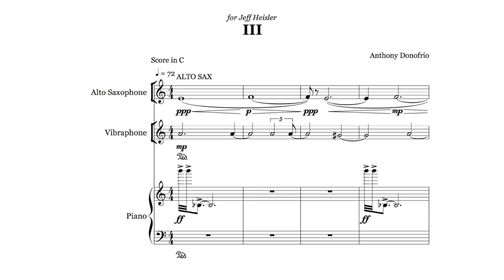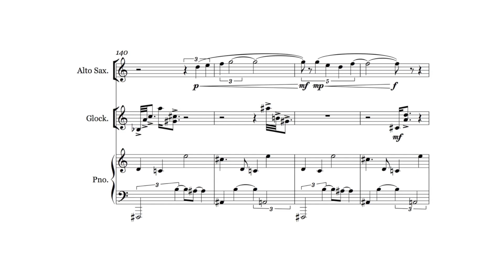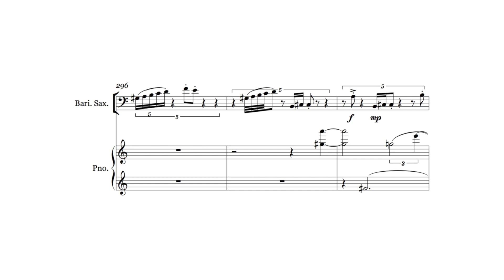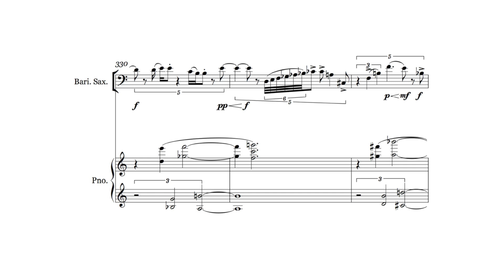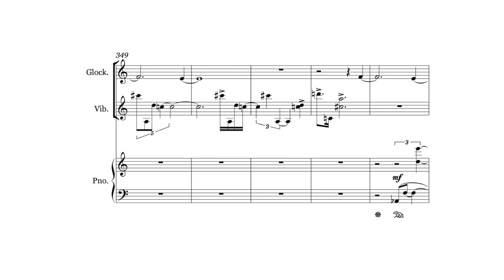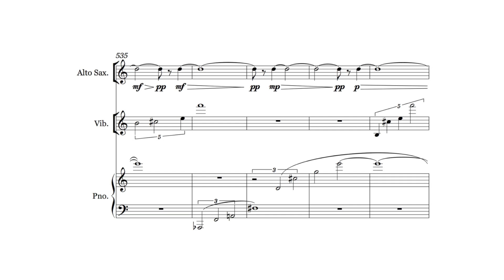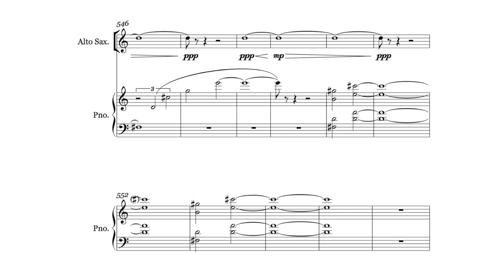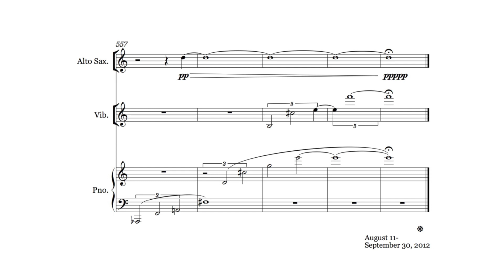Anthony Donofrio - III [w/ score]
... for saxophone, piano and percussion

Jeff Heisler - alto saxophone
Bill Sallak - vibraphone
I-Chen Yeh - piano